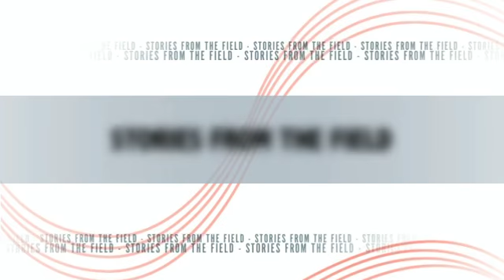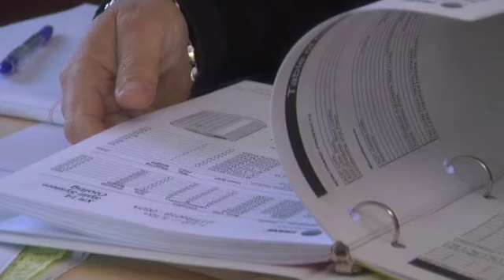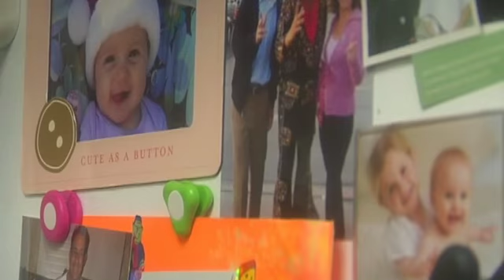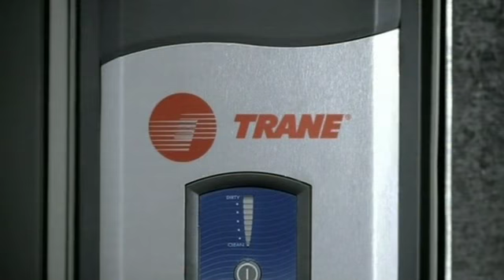Train Clean Effects video